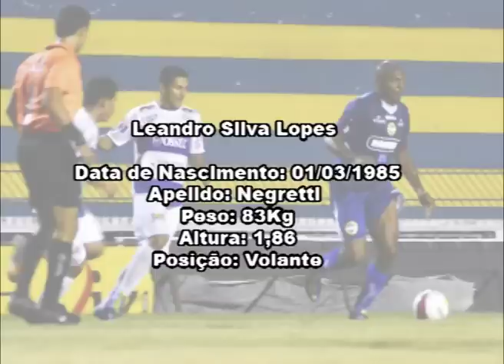LEANDRO VOLANTE 85